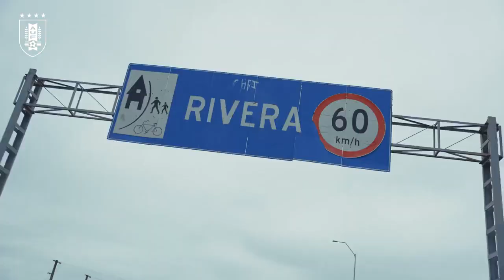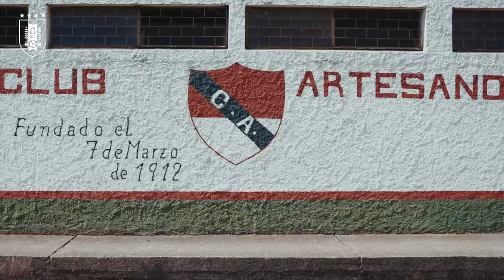Uruguai anuncia sua lista de convocados para Copa do Mundo